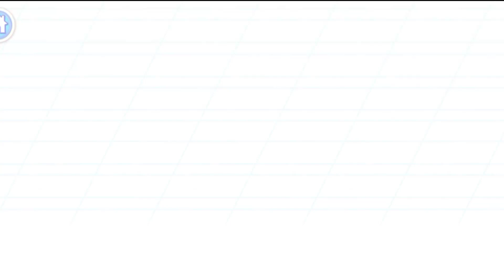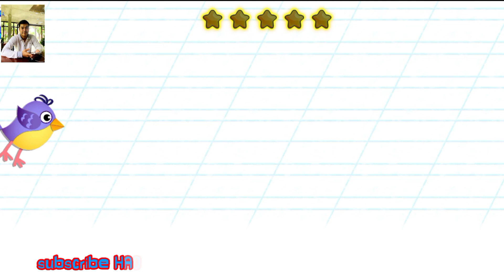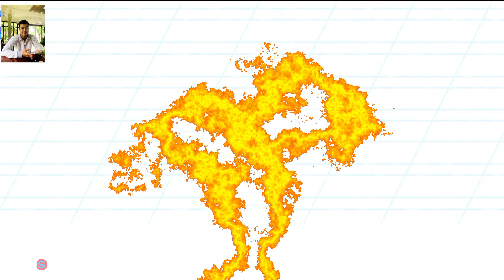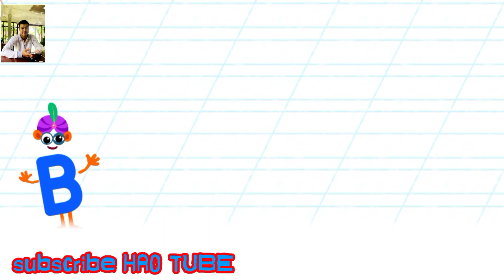Part2 Super ABC for Kids – Learn English Letters and Sounds from A to Z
coming for part 2 of the Super ABC for Kids – Learn English Letters and Sounds from A to Z
Alphabet set games like those in the Bini super ABC application with super child letters assist your youngster with getting to know the sequential request, just as the letters and sounds themselves.
Enjoy yourself and the activity.
Make sure the materials or toys are suitable for the child's age.
As you play, practice asking open-ended questions like:
Encourage additional research.
If you have multiple kids, they'll fight for your attention.
Be an example of sportsmanship.